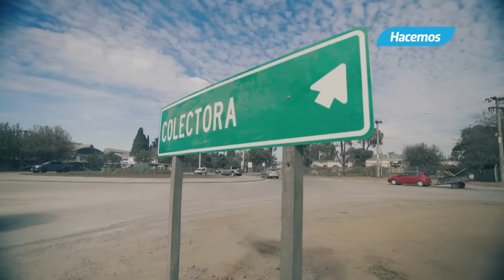OBRAS CIRCUNVALACION Y DISTRIBUIDORES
En la capital cordobesa gracias al trabajo conjunto entre la provincia y la ciudad, los vecinos siguen disfrutando de más beneficios con obras que mejoran su calidad de vida.

Con la megaobra de la circunvalación y los flamantes distribuidores entre los cruces se agilizó el tránsito para los miles de vehículos que circulan diariamente. Además se avanza en la pavimentación de más kilómetros en calles colectoras para facilitar el tránsito de fábricas y vecinos.

 Continuar trabajando en equipo entre el gobernador y el intendente permitirá que más familias cordobesas sean beneficiadas con estas obras.